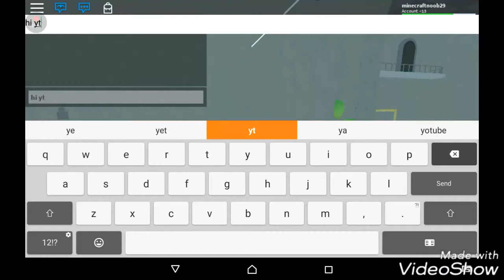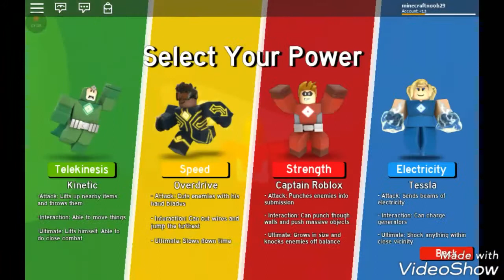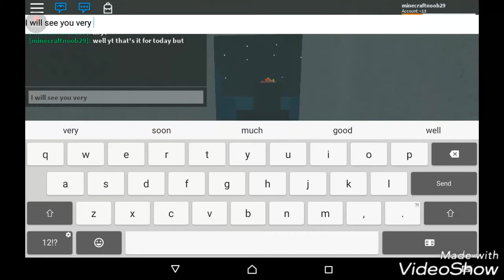Heroes of robloxia #9 the alien technology is missing!!! /random roblox gameplay